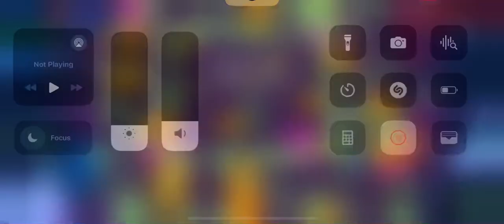Winning in Edgars duel